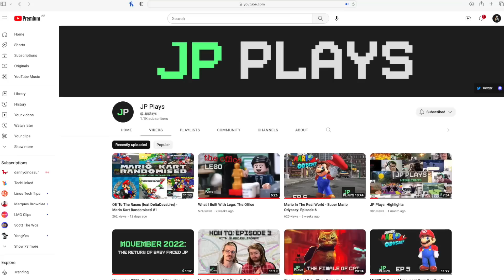Mario joins the DARK SIDE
Mario realises the true potential of the DARK SIDE (of the moon)

Imagine playing one of the greatest games of all time and finishing the main quest, then putting it down before realising that there's SO MUCH MORE TO DO?! Welcome back to Super Mario Odyssey Post-Game, we're doing it all. Dark Side of the Moon? Bring it on. Darker Side of the Moon? Absolutely? As many power moons as possible? Yep. All whilst having the most fun imaginable with my pal JP? Also yes. All before an inevitable Mario game hopefully soon!